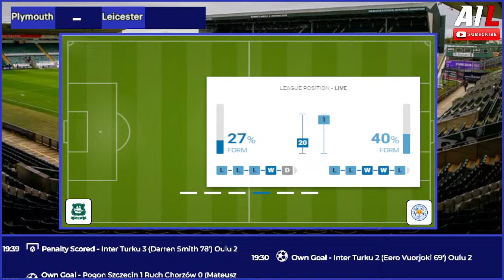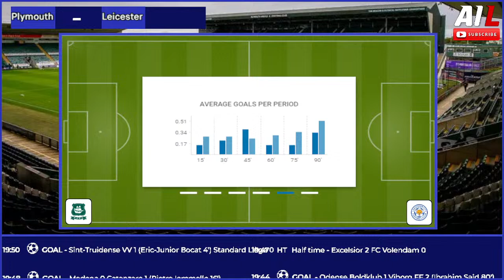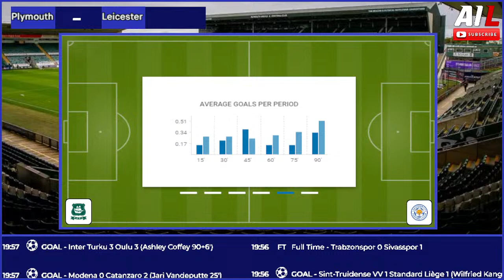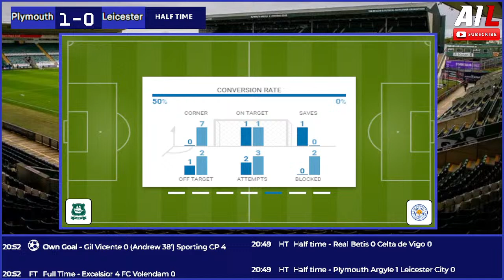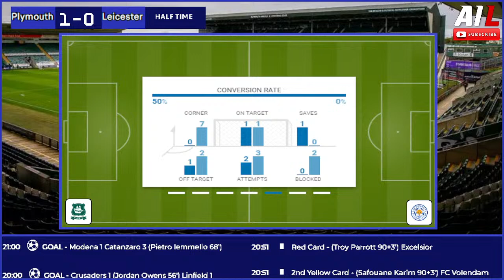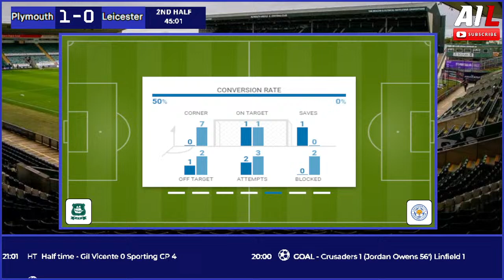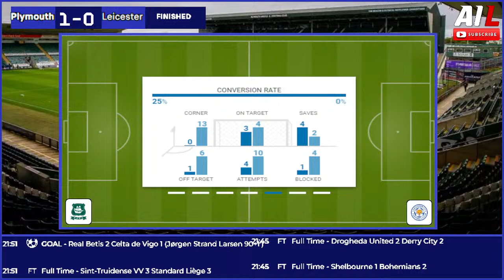PLYMOUTH vs LEICESTER CITY Live Stream Football Match EFL Championship Coverage Free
Plymouth’s late leveller against QPR in midweek was the first goal they’ve scored at Home Park since mid-February and it pulled them two points clear of the relegation zone. It’s now two games unbeaten under the interim care of Neil Dewsnip since the dismissal of Ian Foster (W1, D1), but their midweek draw extended an unwanted run to seven home league games without victory (D2, L5).

Argyle having to come from behind on Tuesday night came as no surprise, with only four clubs in the Championship conceding the first goal more often this season than the Pilgrims (23), who have let in the opener on home soil more often than anyone else in the division (14). Having lost 15 of the 23 games in which they’ve been breached first (W3, D5), you get the feeling not conceding the opener could be crucial to their survival ambitions.

That may be easier said than done against Leicester though, who have netted first in 16 of their 21 away league trips this season, winning 12 of those (D2, L2). City - by their own lofty targets - have slipped somewhat in recent weeks, losing two of their last four (W2) Championship games including a defeat at Millwall in midweek, but remain in the automatic promotion spots with a game in hand on their rivals.

Three points on Friday night would be just the tonic for Enzo Maresca’s side, aiming to put the pressure on both Ipswich & Leeds to keep up the pace in the promotion race, but they’ll have to pull off a first Leicester league win at Home Park since 1955! Since then, they’ve drawn six of the 11 league meetings in Devon and lost five, failing to score in four of the last five visits.

Key battle: Plymouth defender Lewis Gibson has been booked in three of their five H2Hs with the top three so far this season, including the reverse fixture against Leicester. Up against him, Stephy Mavididi has scored eight of his 12 league goals in the second half, including the second of a brace in the reverse fixture.

Hot stat: Both of these teams’ Championship games so far have comfortably averaged above 2.5 total goals.